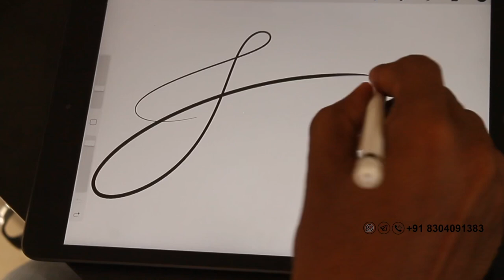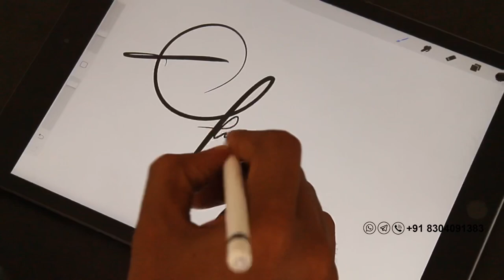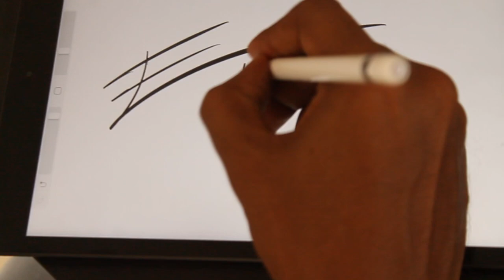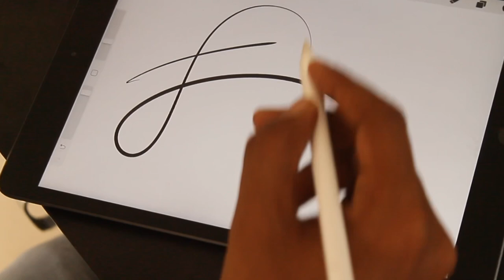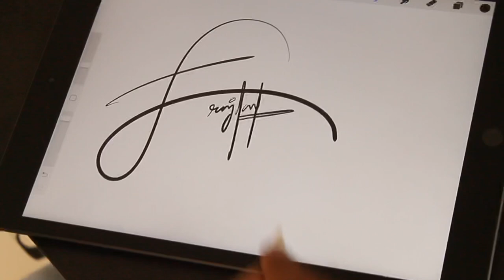E - letter signature designs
E name signature tutorial attractive designs